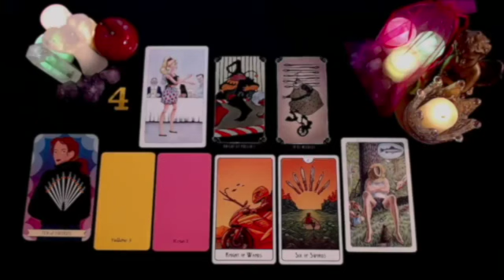LEO 😳🤯THEIR OPINION OF YOU HAS DRASTICALLY CHANGED SINCE YOU DID THIS..! 😱 DECEMBER 2024 TAROT